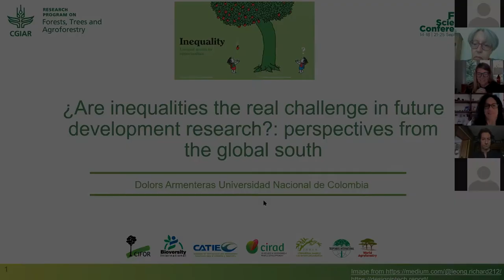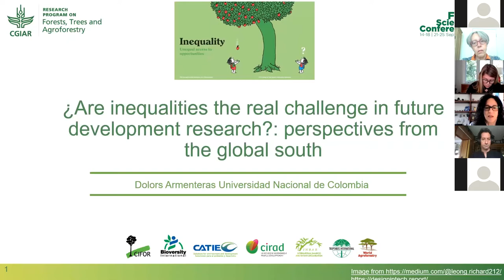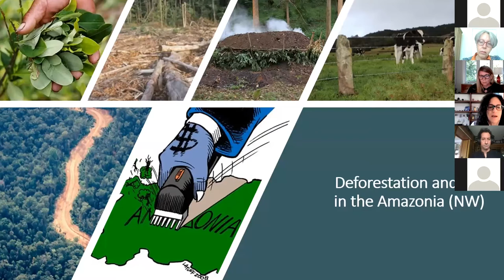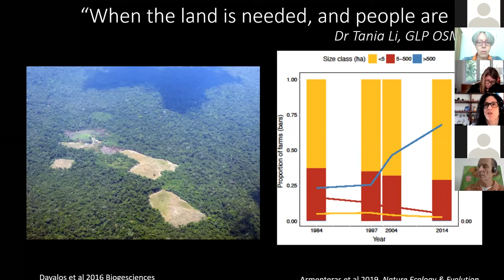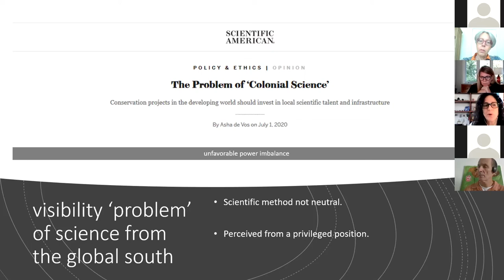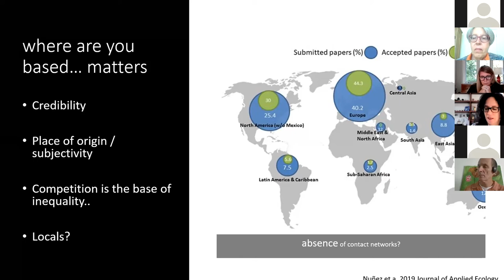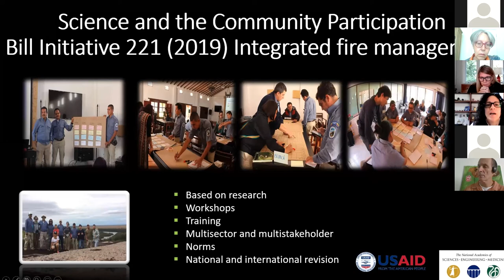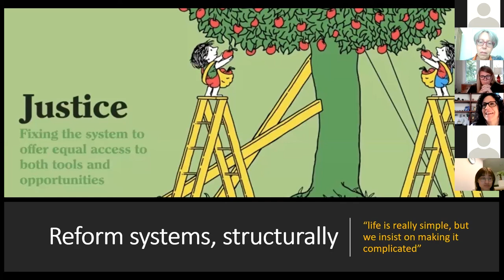FTA 2020 Science Conference - Dolors Armenteras, 18 September - Keynote speech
Dolors Armenteras, Professor, National University of Colombia. "Are inequalities the real challenge in future development research?: perspectives from the global south" - 18 September 2020.